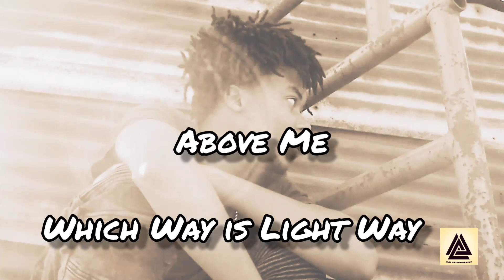Mac Ywest - PROBLEMATIC